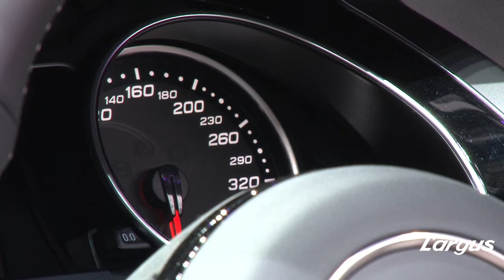Audi RS5 Cabriolet au Mondial de l'Automobile 2012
Audi enrichit sa gamme avec un cabriolet très performant. Propulsée par un moteur 4.2 à injection directe de 450 ch associé à une boîte à 7 rapports et double embrayage S Tronis, l'Audi RS5 Cabriolet avale le 0 à 100 km/h en seulement 4,9 secondes. Découvrez-la en vidéo sur le stand Audi lors du Mondial de l'Automobile 2012.